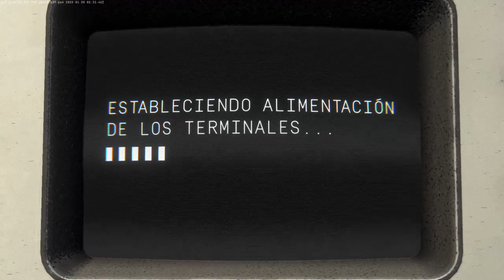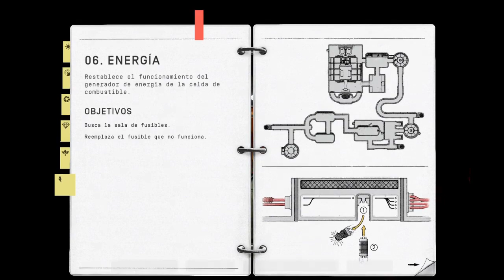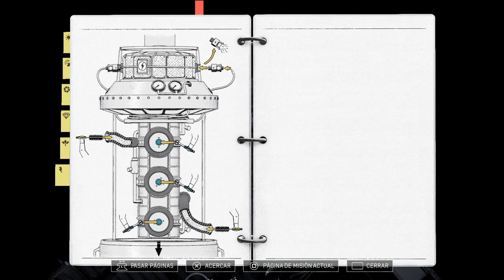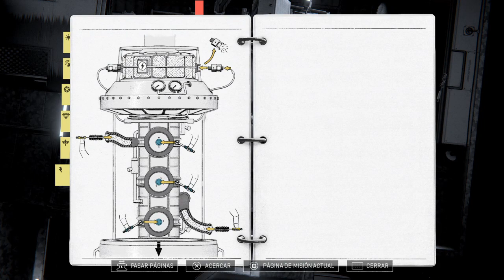MISIÓN 06. Energía | Heavenly Bodies